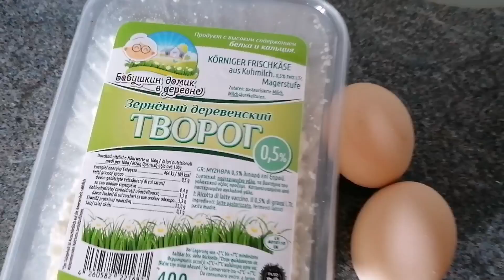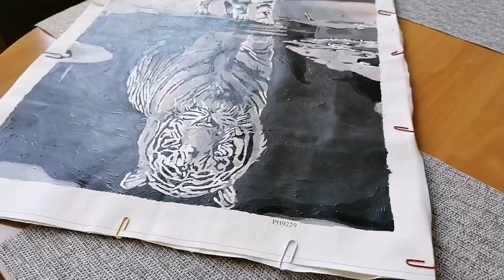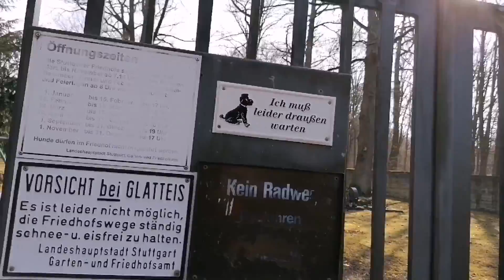Будни Светика 🤩. Обалденные сырники. Хочется помолчать. Картина готова.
Сегодня очередной влог, на завтрак я побаловала нас обалденными сырниками. Обед был тоже вкусный готовила Канелони, салат кус кус.после  поехали на кладбище проведать бабушку и дедушку. После пасещения таких мест хочется уедениться и помолчать.